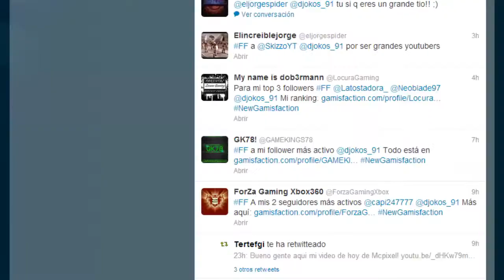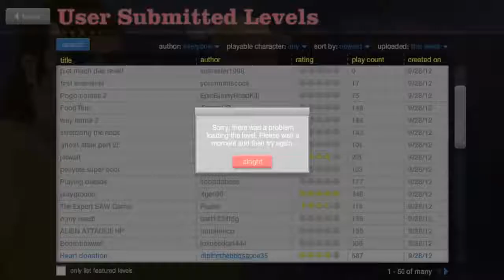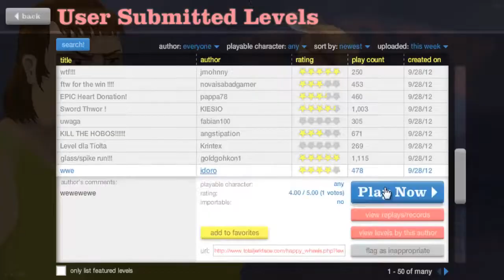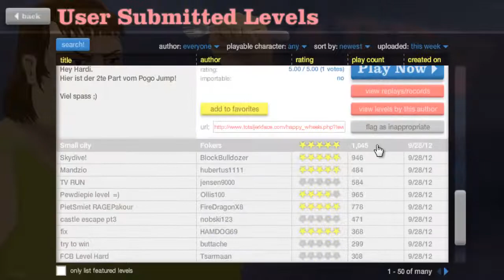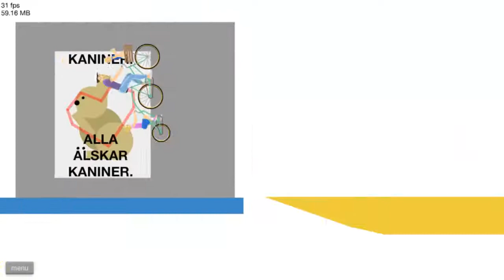Happy Wheels - Ep.5 ( El mas a saco? Vs Nueva Victima )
Buenas aqui os dejo la quinta entrega de esta seriee con una victima nuevaa, espero que os guste el video! nos vemosS! :D